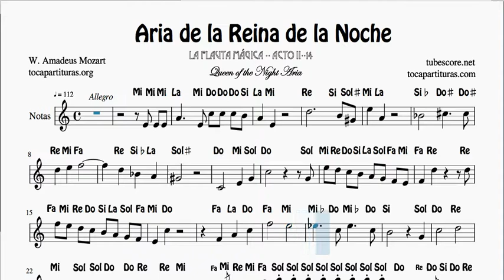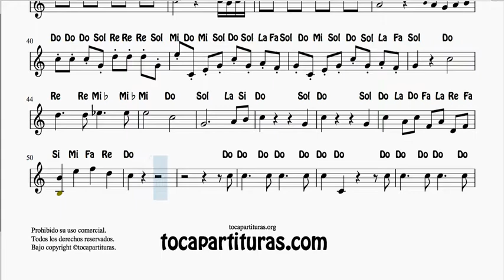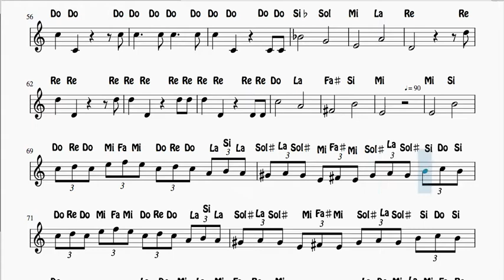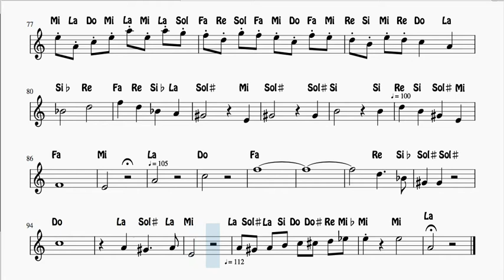Aria de la Reina de la Noche La Flauta Mágica Partitura Fácil Notas en letra Flauta Violin Oboe